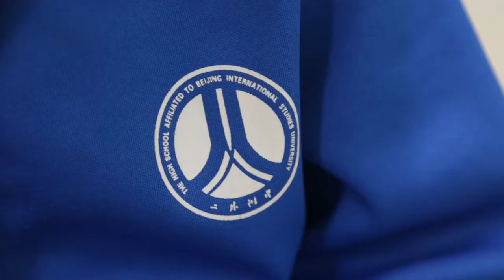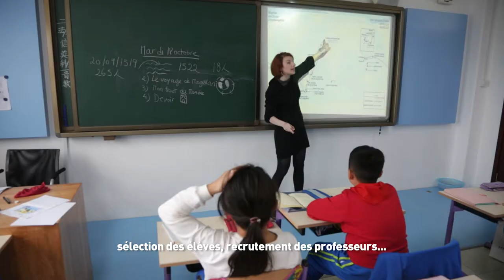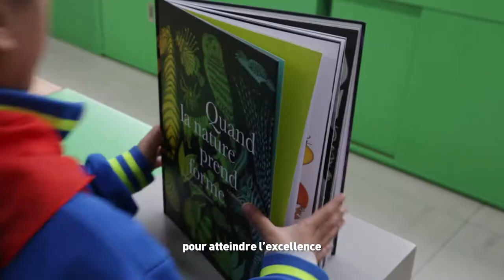Les classes franco-chinoises en immersion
Aujourd’hui, on peut aller à peu près partout dans le monde en moins d’une journée et l’information se partage partout dans le monde presque en même temps. Dans ce contexte, l’enseignement bilingue dès l’école primaire est un véritable enjeu pour l’avenir des enfants. Les perspectives de l’enseignement bilingue, en Chine comme ailleurs, sont très importantes et beaucoup l’ont compris en Chine.
Recevoir un enseignement en français quand on est en Chine permet en effet de mieux préparer son avenir : apprendre une nouvelle langue, une nouvelle culture, élargir ses horizons mais aussi prendre du recul par rapport à sa propre réalité. Cela donne des outils pour mieux comprendre sa propre culture et le monde dans lequel on vit.
Beaucoup d’écoles veulent se démarquer par un projet éducatif bilingue et des directeurs ou des responsables éducatifs nous sollicitent car ils veulent suivre ce modèle du lycée franco-chinois, à Tianjin, à Ningbo ou à Beihai (sud de la Chine). Et on a dans ce projet une belle carte à jouer pour développer le français en Chine. Le projet a pour avantage d’être très souple et très adaptable à chaque établissement.